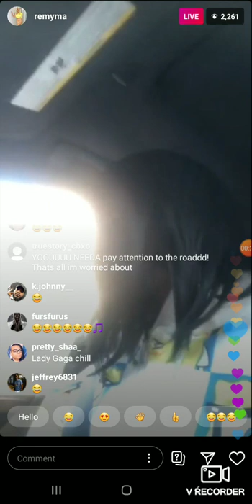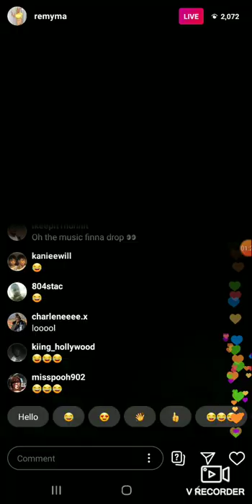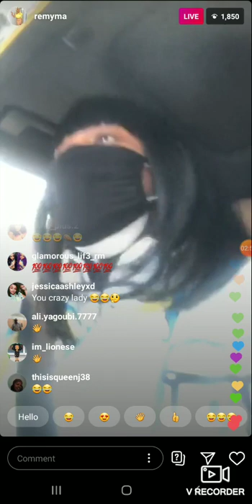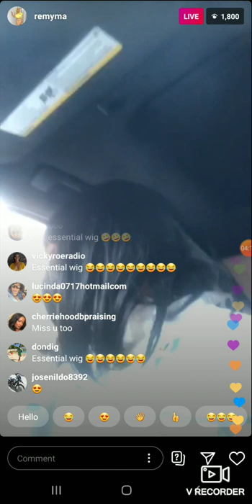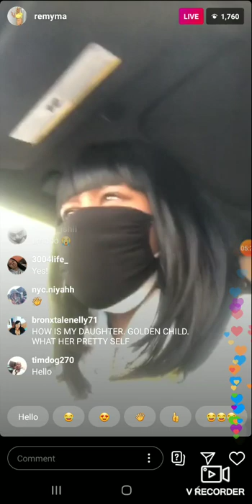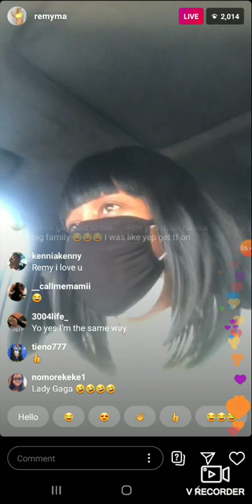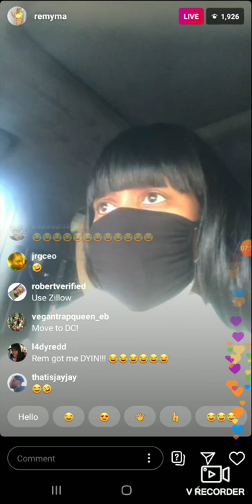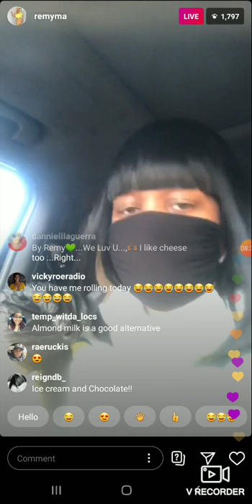LIVE UPSET SHE HAD TO STEP OUTSIDE